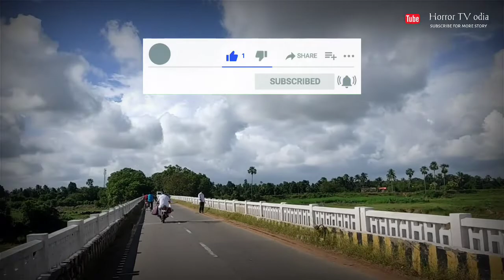ମାଛ ଧରିବାକୁ ଯିବା ରାତିର ଭୂତ ଘଟଣା (otv) - Odia horror story | Odia bhuta gapa | Horror TV odia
ସୂଚନା :  କେବଳ ମନୋରଞ୍ଜନ ପାଇଁ ଉଦ୍ଧିଷ୍ଟ ଦେହକୁ ନେବେନି

Voice Artist - Rakesh Kumar

👉 All the characters, incidents, names, and situations used in this story are fictitious. The resemblance to any person living or dead is purely Co-incidental. So far all the stories have been sent to me from our subscribers . So kindly don't take these stories seriously because these might be a fictitious creation .

Watch our most recent video's ⤵️

__________/ FOLLOW ON \__________

                   thnQ u ...